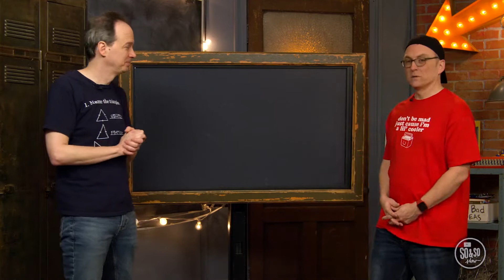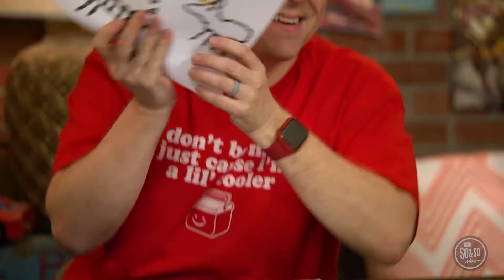POP Kids | The So & So Show | 0115 0118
POP Kids grade 4/5 GodTime Card supplemental video